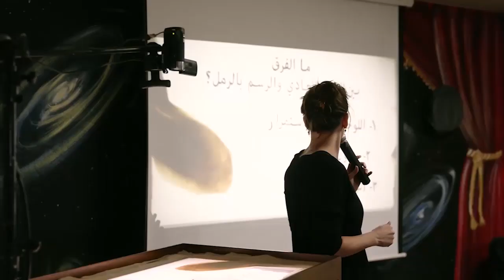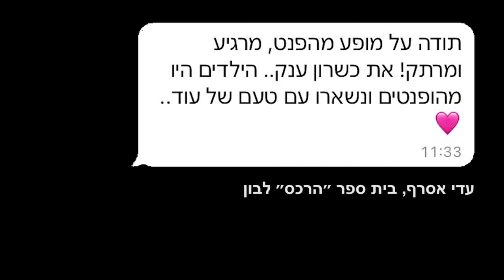מופע ציור בחול לבתי ספר עם שלי בן נון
שלי בן נון | Sheli Ben Nun